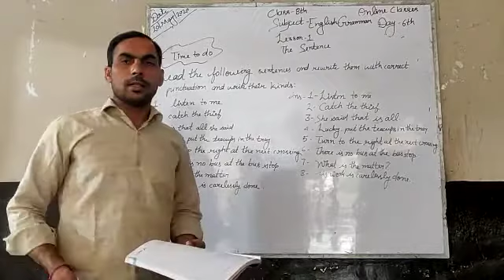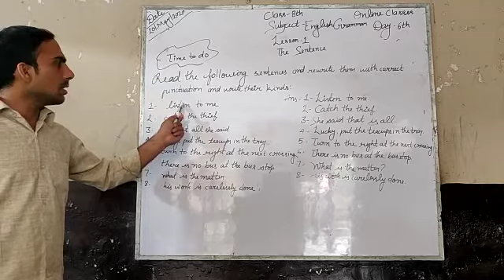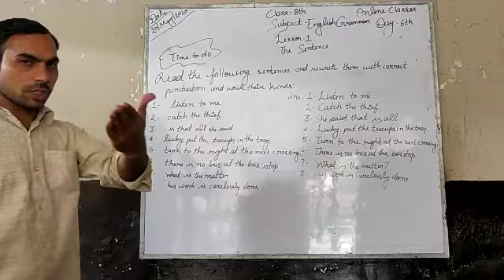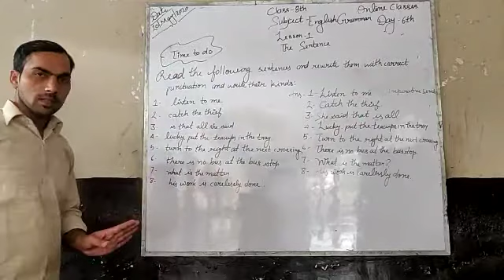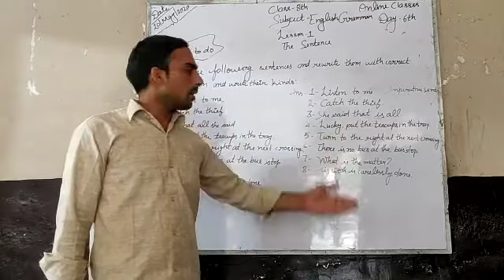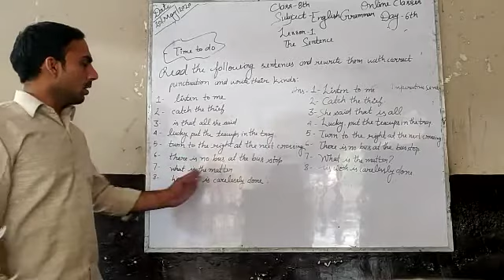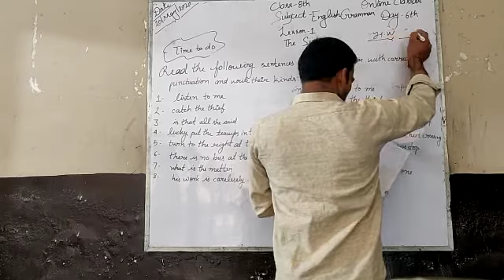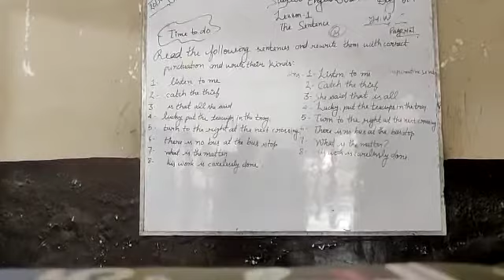VIII_EnglishGr_L1_D6_20052020